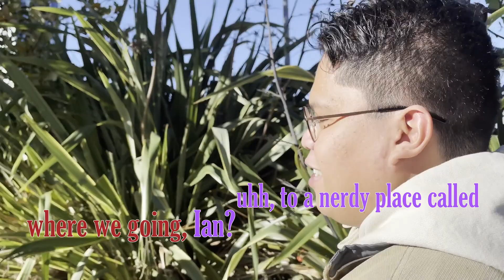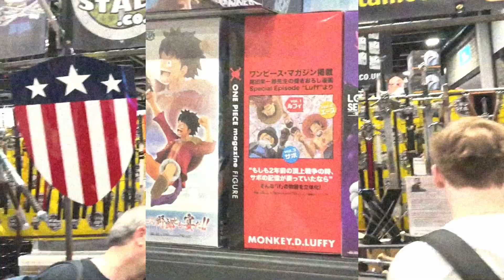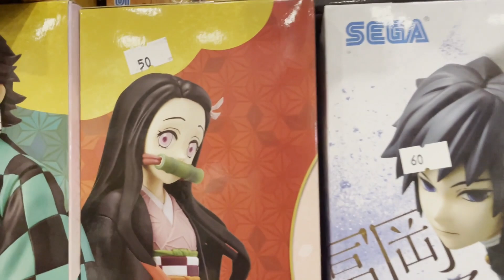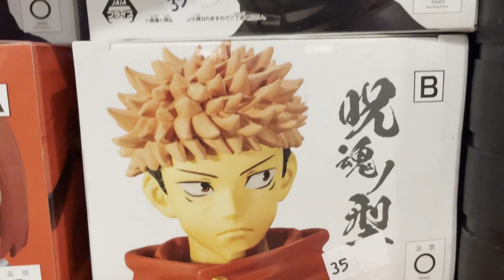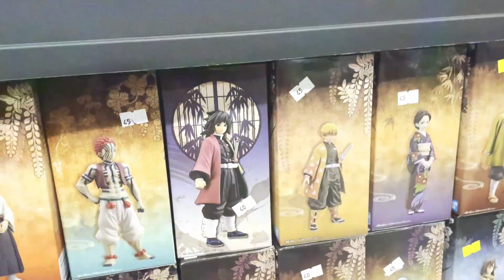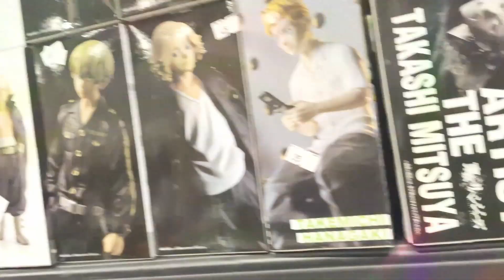Comic-Conned! | Comic Con Liverpool | Oct 2023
a geek's dream slowly turns into a nightmare...

Kyyhky - Kyyhky Kenny Ny M
Rolf Anton Krueger - Oregon Spirit (The Eric Andre Show)
TreyB - *CANCELED BATTLE* Disqualified* Sample Flip

0:00 walking to Comic-Con
1:23 convention hall montage
2:02 I ain't seen one furry yet
3:38 smash or pass
4:16 you've just been Comic-Conned!
9:51 B-roll montage